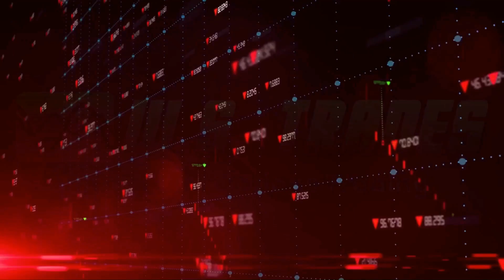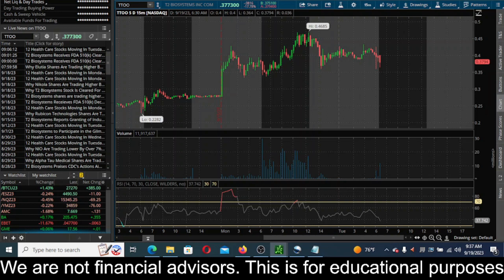TTOO Stock Analysis! T2 BioSystems Stock News! $TTOO 9/19/2023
Stock Curry
Yellow Stock
TSLA Stock
SHOP Stock
ATER Stock
Aterian Stock
NFLX Stock
Netflix Stock
MDVL Stock
thegodpill
Gevo stock
Rcat stock
Prog stock
Chpt stock
Robinhood Stock
Wallstreet Trapper
Gazprom Stock
Meet Kevin
ILUS Stock
INDO Stock
LCID Stock
RSX Stock
Sberbank Stock
TTCF

Sony Stock
SBEV Stock
Netlist Stock
Trey Trades
SDC Stock
Stock Moe
Jim Cramer
Kenan Grace
Matt Kohrs
Stock Moe